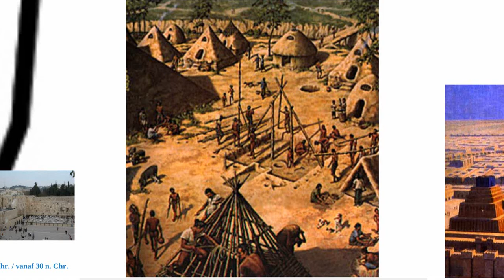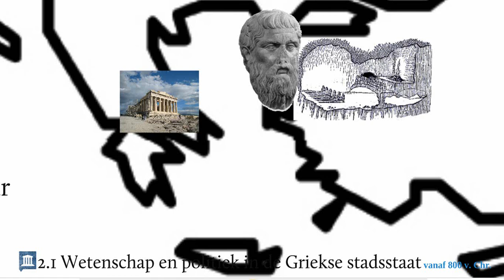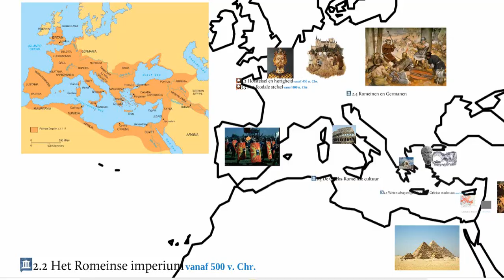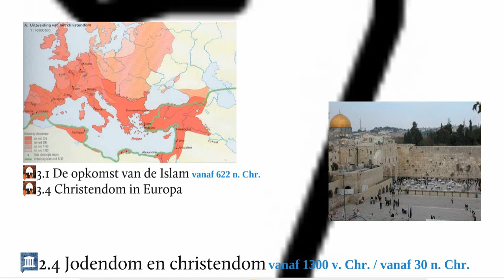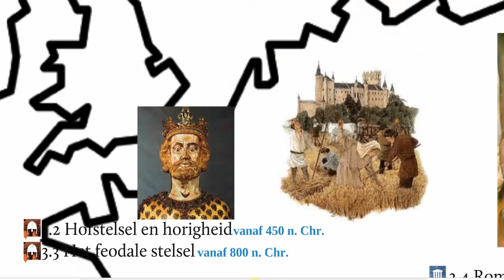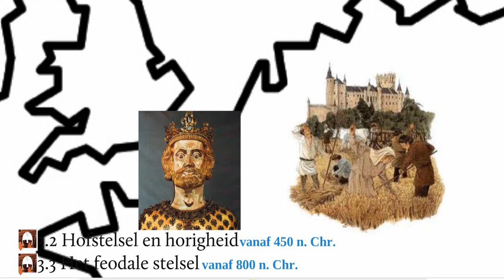Tot het jaar 1000 (alleen voor CTO Havo 4)